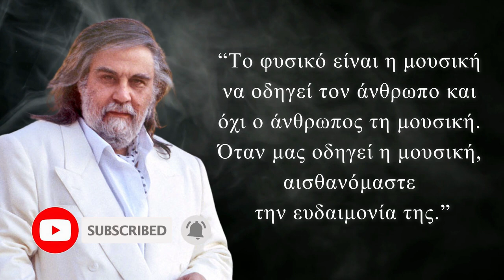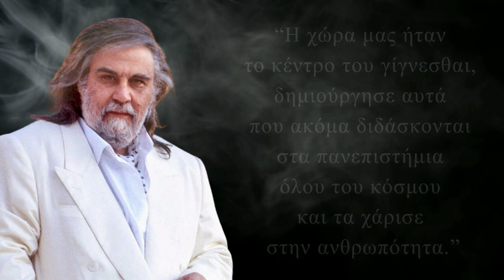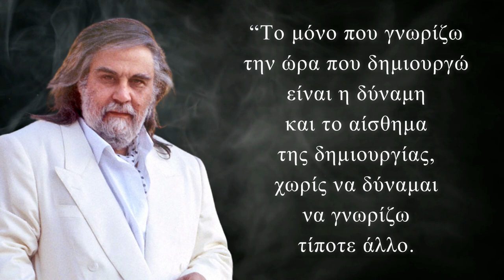Βαγγέλης Παπαθανασίου | Μαγευτικά Λόγια από τον Κορυφαίο Παγκοσμίως Έλληνα Μουσικοσυνθέτη Vangelis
Σ’ αυτό το βίντεο θα παρακολουθήσετε επιλεγμένα ρητά από τον κορυφαίο παγκοσμίως Έλληνα μουσικοσυνθέτη Βαγγέλη Παπαθανασίου, γνωστό επίσης και ως Vangelis. Ο Βαγγέλης Παπαθανασίου θεωρείται ως ένας από τους πρωτεργάτες της ηλεκτρονικής μουσικής. Η μουσική επένδυση της ταινίας “Οι δρόμοι της φωτιάς” κέρδισε το βραβείο Όσκαρ το 1982. Είναι ο συνθέτης του έργου Μυθωδία, το οποίο ηχογραφήθηκε στις Στήλες του Ολυμπίου Διός και χρησιμοποιήθηκε για την αποστολή της NASA 2001 Η Οδύσσεια του Άρη. Τα θαυμάσια λόγια του θα σας μαγέψουν!

Ευχαριστούμε που παρακολουθήσατε το βίντεο. Εάν σας άρεσε, μην ξεχάσετε να:

✅  ΜΟΙΡΑΣΤΕΙΤΕ το βίντεο με τους φίλους και συγγενείς σας και οποιονδήποτε άλλον πιστεύετε ότι θα μπορούσε να ωφεληθεί από αυτό!